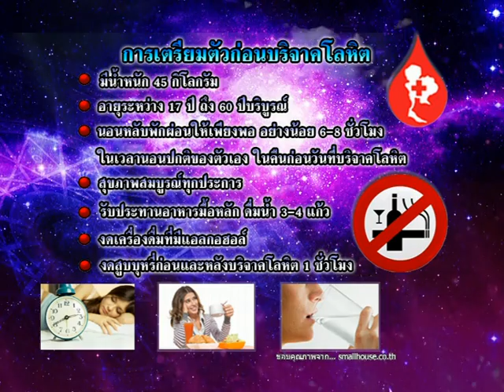รายการเปิดดวง 12 ราศี | 11/07/59 | EP 1/4